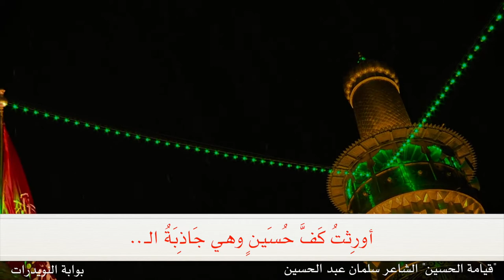قيامة الحسين للشاعر سلمان عبد الحسين